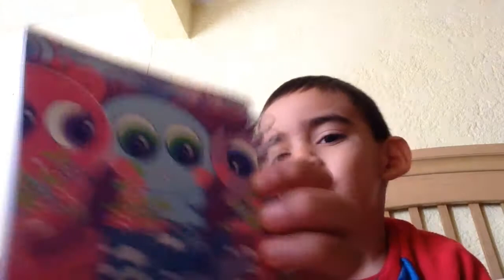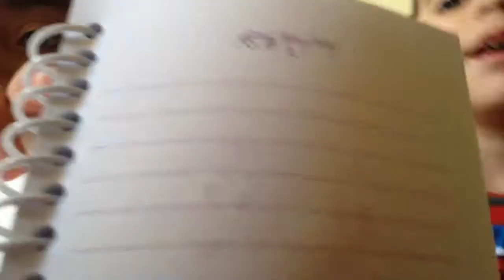Sorpresa increíble de los amigos😝👍🏽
Sorpresa